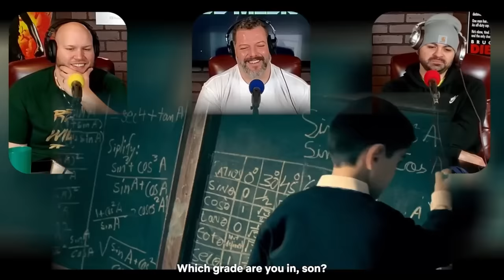First time watching 3 IDIOTS movie reaction PART 2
Badd Medicine here and its 3 IDIOTS reaction time

3 Idiots is a 2009 Indian Hindi-language coming-of-age comedy-drama film written, edited and directed by Rajkumar Hirani, co-written by Abhijat Joshi and produced by Vidhu Vinod Chopra. Adapted loosely from Chetan Bhagat's novel Five Point Someone, the film stars Aamir Khan, R. Madhavan and Sharman Joshi in the titular roles, marking their reunion three years after Rang De Basanti (2006), while Kareena Kapoor, Boman Irani and Omi Vaidya star in pivotal roles. Narrated through two parallel dramas, one in the present and the other set ten years in the past, the story follows the friendship of three students at an Indian engineering college and is a satire about the social pressures under the Indian education system.

3 IDIOTS movie reaction skip to:
0:00 - 3 IDIOTS movie reaction intro
0:28 - 3 IDIOTS movie reaction
40:54 - 3 IDIOTS  part 2 movie reaction